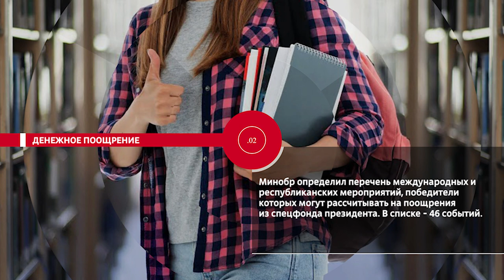НОВОСТИ ЭПИЗОДЫ 17 04 2024